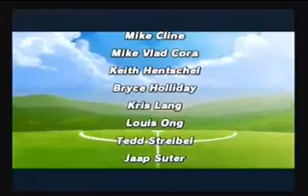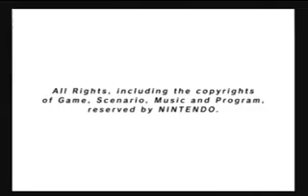Super Mario Strikers Part 5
We finish the Bowser Cup!